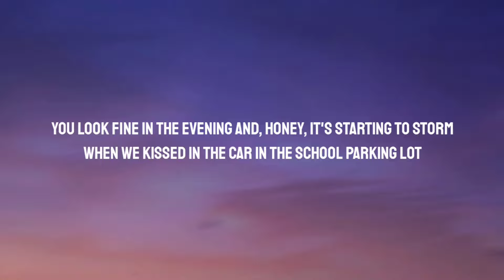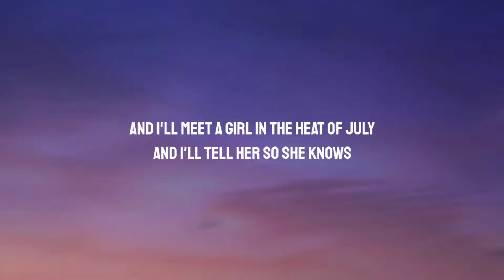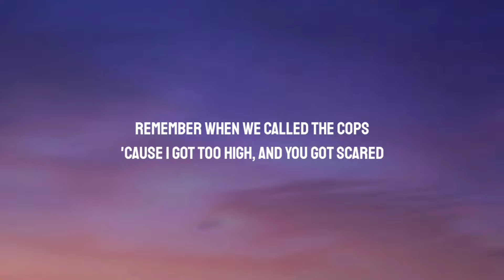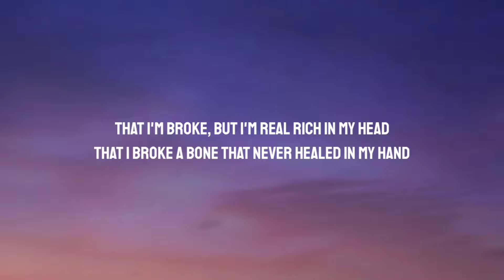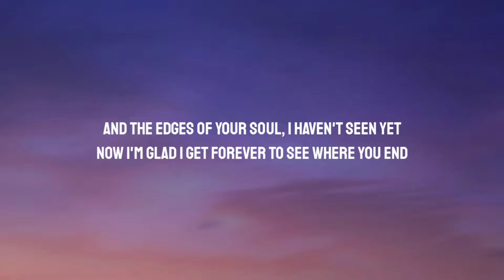Noah Kahan - Forever (Lyrics)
Lyrics:

[Verse 1]
Let's drive for no reason, let's see where these wheels land
Let's grind down the curve of this earth
You look fine in the evening and, honey, it's starting to storm
When we kissed in the car in the school parking lot
Where I'd go with my friends to get drunk
Used to wish I meant anything to anywhere, to anyone

[Pre-Chorus]
When forever was a sentence, sentence to death
Oh, when you were a running tear, I was a drop of sweat
And the edges of your soul, I haven't seen yet
Now I'm glad I get forever to see where you end

[Chorus]
I won't be alone for the rest of my life
I'll build a boat for when the river gets high
And I'll meet a girl in the heat of July
And I'll tell her so she knows
That I'm broke, but I'm real rich in my head
That I broke a bone that never healed in my hand
So, when I hold her close
I might loosen my grip, but I won't ever let her go
I won't ever let her go
Woo

[Verse 2]
Remember when we called the cops
'Cause I got too high, and you got scared
And the cops just laughed?
We can't make rent, so we window-shop
In the Upper West Side, oh, my God
Could you imagine that?

[Outro]
To see where you end